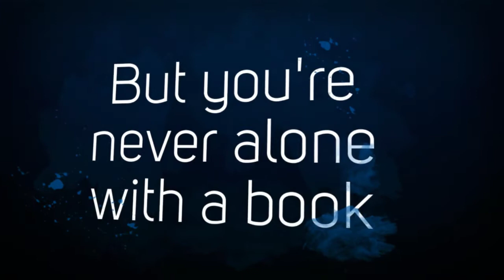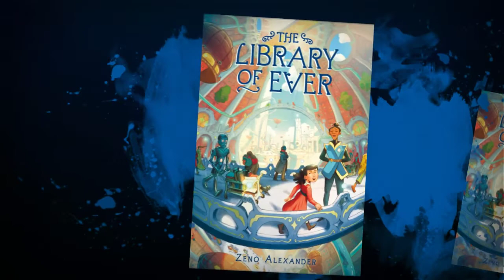Library of Ever Book Trailer